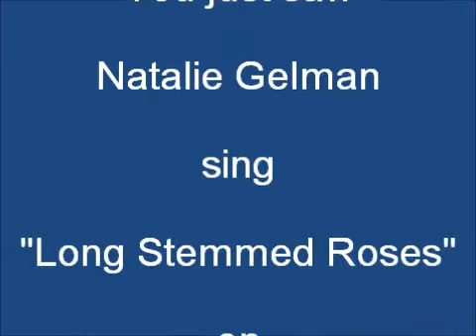"Long Stemmed Roses" by Natalie Gelman on Alive with Clive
Natalie Gelman sings "Long Stemmed Roses" on July 29, 2011, on Alive with Clive hosted by Clive Swersky.  To vote every day for Natalie Gelman to be in The Alive with Clive Top 20, go To become a member of The Alive with Clive Global Community and see This Week on Alive with Clive free each week, go For more information about Alive with Clive, go To read and subscribe to Clive Swersky's Blog, go